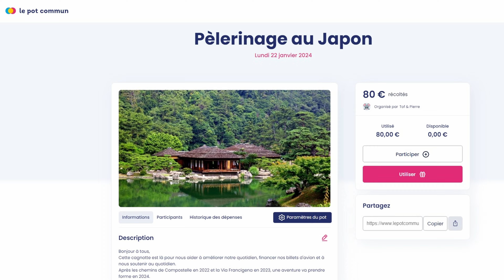Dernière ligne droite !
Tu peux soutenir la chaîne avec ma cagnotte en ligne pour notre futur pélerinage au Japon, un grand MERCI par avance :